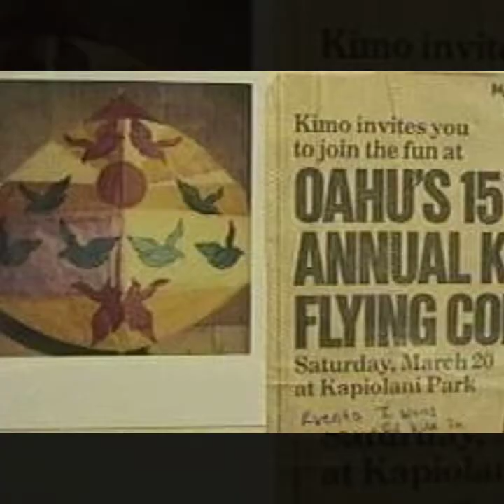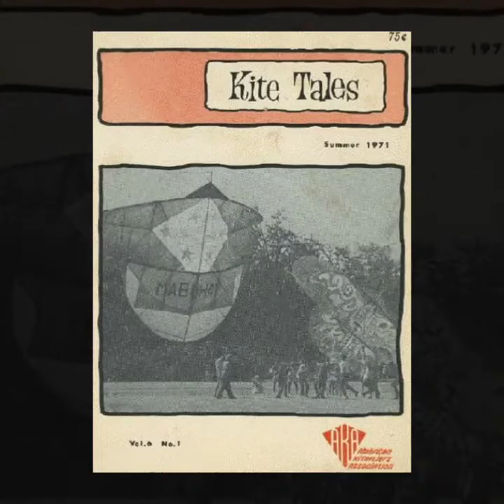Saranggola/Guryon Filipino Kites in Hawaii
Kite making and kite flying have been Chun's passions since childhood. As a boy, he started flying with a "ten-cent kite," and admired how the simple structure could fly with the wind.

"As a child, I was always struck by the balance and symmetry of Asian kites," said Chun.
"I was fortunate that there was a neighborhood man, Patricio Gongob, who took me in as an apprentice. He was a master kitesman."

Like most kids, Chun bought store kites and flew them as high as they could possibly go. That was the thrill. "And if the string broke, ooooooh, buckaloose!" said Chun.

He noticed, however, that Gongob's elliptical kites flew almost straight overhead, indicating great lifting power, and were stable. The secret was in the broad tail, comprising about half the lifting surface, coupled with airfoil-shaped tips that flexed in the breeze, like the tip primaries of a bird's wing. Asian kites were also rigged with a line across the back that ensured balance.

The Hawai‘i State Foundation on Culture and the Arts was established by the Hawai‘i State Legislature in 1965, to promote, perpetuate, preserve and encourage culture and the arts, history and the humanities as central to the quality of life of the people of Hawai‘i. Chun was able to receive a grant in 1989 as an apprentice and studied under Gongob.  In 1995, Chun completed his Masters of Educational Technology degree with the main emphasis on the instructional design and  aerodynamics of kite making and flying.